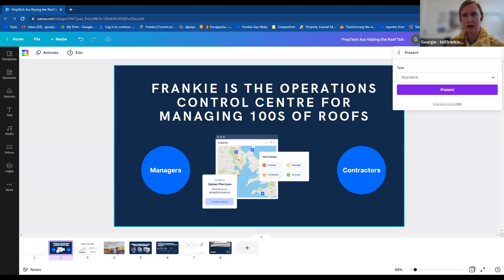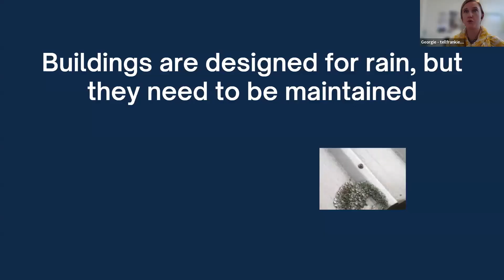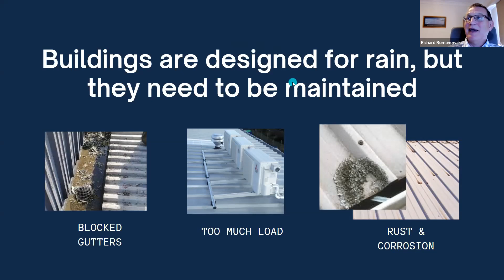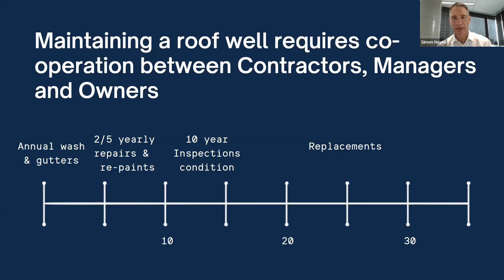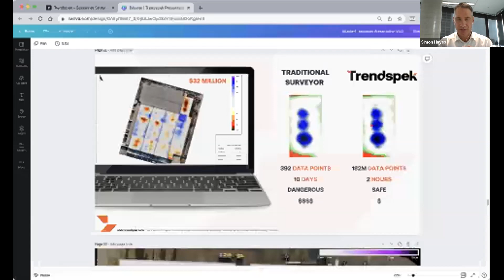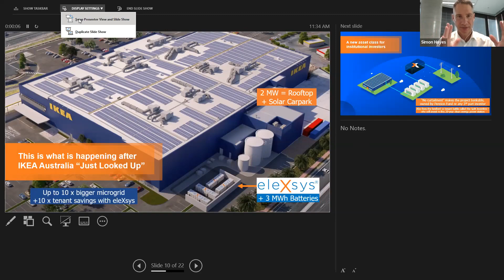The Proptech Panel Roof tech making and saving money above your head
The recent weather events have highlighted the importance of building roofs.  Roofs are often forgotten because they are hard to maintain and potentially dangerous to access but water damage can cost a business operation time and money and impact on the health and safety of workers.

However proptech is solving some of these roofing issues such as safely and rapidly identifying problems and implementing maintenance regimes.  In addition, roofs also provide a great opportunity for owners and businesses to create money through capturing and using solar energy.

To learn more join the Proptech Association’s Secretary, Simon Hayes at 12pm (AEDT) on Tuesday 22 March 2022 as he conducts this month's “learn at lunch” webinar series speaking with roof experts:

- Derek Feebrey, CEO and Co-founder of Trendspek
- Georgie Fenwicke, CEO and Co-founder of Tellfrankie.com
- Richard Romanowski, Executive Director and Co-Founder of eleXsys Energy

Regards,

The Stone & Chalk Team

ABOUT STONE & CHALK

Stone & Chalk is Australia’s largest innovation community. Our mission is to transform Australia into a sustainable, technology driven economy by supporting emerging tech startups and scaleups, corporations, and government at every stage of their innovation journey.

WHY SHOULD I BECOME A RESIDENT?

As a resident of Stone & Chalk, you can access:
State-of-the-art hubs in the heart of Sydney, Melbourne and Adelaide
A vibrant community of likeminded founders
A world-class network of investors, mentors, customers, and experts
Expert advice and guidance with a tailored business growth strategy